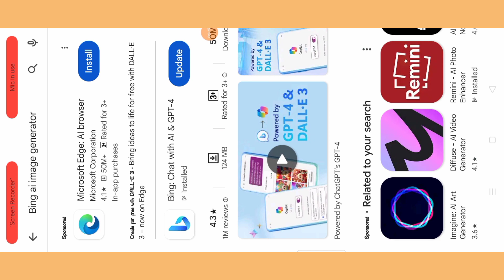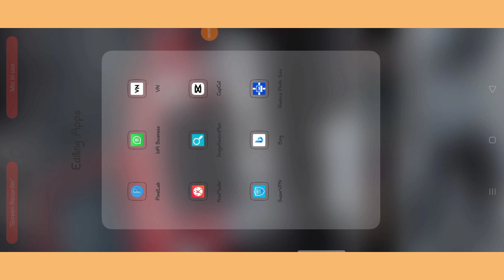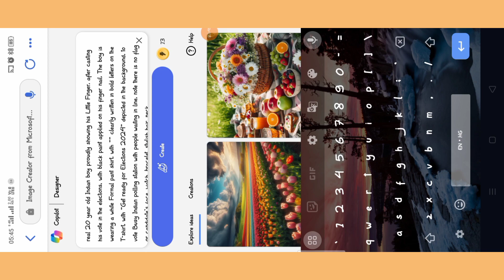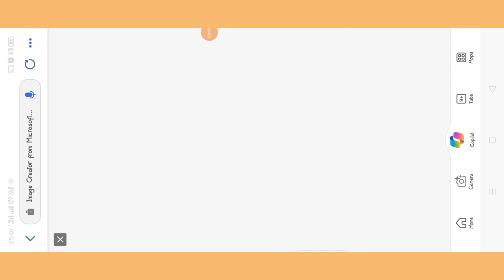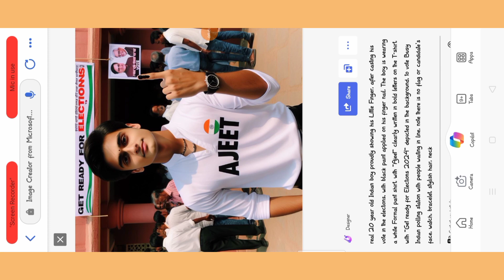Voting ai 3d image editing | Voting wala 3d ai image editing | viral voting ai 3d image editing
* PROMPT :~

real 20 year old Indian boy proudly showing his Little Finger, after casting his vote in the elections, with black paint applied on his finger nail, The boy is wearing a white Formal pant shirt, with “Ajeet” clearly written in bold letters on the T-shirt, with “Get ready for Elections 2024” depicted in the background, to vote Busy Indian polling station with people waiting in line, note there is no flag or candidate’s face, watch, bracelet, stylish hair, neck

vote wala 3d ai image generator kaise karen
voting boy 3d ai kaise banayen
new voting 3d ai image editing
voting viral instagram 3d ai image kaise banayen
voting 3d ai image generator
vote 3d ai image kaise banayen
trending vote instagram 3d ai image editing
new viral voting 3d ai. image
voting image editor
vote boy image generator kaise karen
new trending voting boy 3d ai image editing

* YouTube Logo Only 50 Rupees ( professional & Business Type )
* YouTube Video Thumbnail Only 30 Rupees
* YouTube Banner Only 40  Rupees
* 3D AI/Photo Only 10 Rupees
* 3D AI/ Photo Reel Only 20 Rupees

easy and beautiful drawing of lord Shiva
ai photo editing holi
ai photo editing kaise karen
ai image ke liye ki app ka use Karen
ai 3d image kis app se banate h
bing app pr kaise login karte hain
Microsoft pr kaise login karte hain
3d ai image ke liye kis app ko login karna hai
3d Holi friendship ai image kaise banayen
Krishna 3d ai image kaise banaye
3d ai image simple tareeke se kaise banaye
pixelLab se ai thumbnail kaise banate h
pixel lab  ai thumbnail 3d kaise banayen
3d ai video ko kis app se edit karen
3d ai photos videos kis app se edit karni chahiye
bholenath. 3d ai image editing 2024
couple 3d. ai photos editing 2024
best couples 3d. ai photos editing
loves 3d ai photos editing
school 3d ai photo editing video
walpaper ke liye 3d ai photos kaise edit karen
lofi songs ke liye 3d ai image generator kaise karen
girls 3d ai image kaise banayen
smoke 3d ai Photos kaise banaye
car ai 3d image with boy kaise banayen
3d ai mobile with boy photos kaise banayen
tiger 3d ai with boy photos kaise banyen
lion 3d ai with boy photos kaise banaye
bhai+bhai 3d ai image kaise edit karen
father+son ai image editing
Instagram logo with boy ai 3d image editing
YouTube logo with boy ai 3d image editing
Facebook logo with boy ai 3d image editing
how to make 3d image
how to make 3d image. in  Bing. app
how to make Holi 3d image
how to make Krishna 3d image
how to make friends 3d image
how to make couple 3d image
how to. make lovers 3d image
how to make Radha Krishan 3d image

               🙏 RAM RAM SARAN 🙏